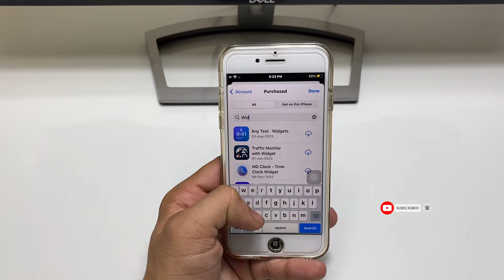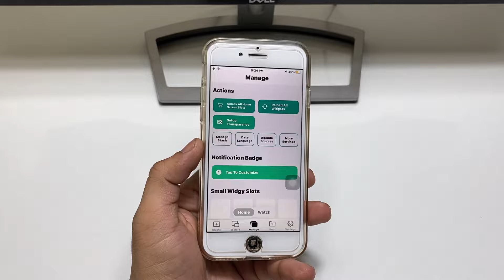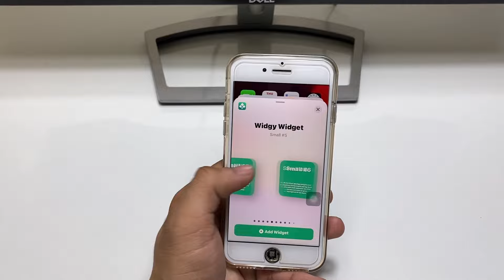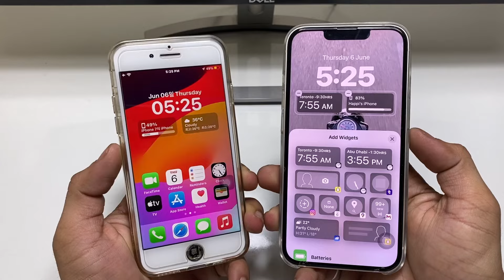Now install iOS 17 Officiall Lockscreen Widgets on iPhone 6s, 7